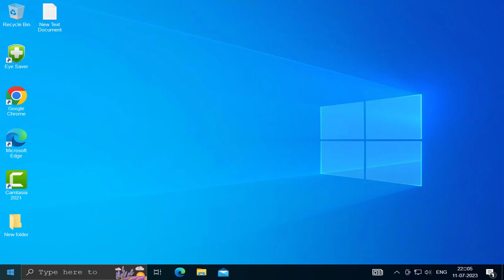How To Fix Autopilot.dll WIL Error Was Reported in Windows (HRESULT: 0x80070491)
In This Video :
Autopilot.dll WIL Error Was Reported in Windows (HRESULT: 0x80070491)